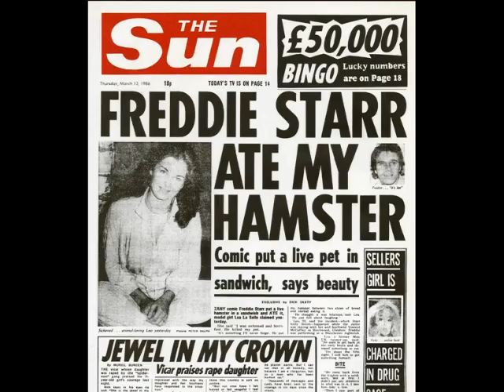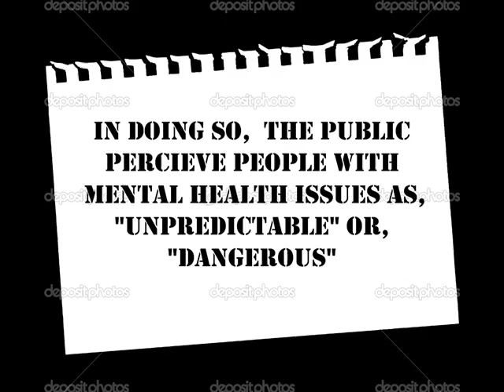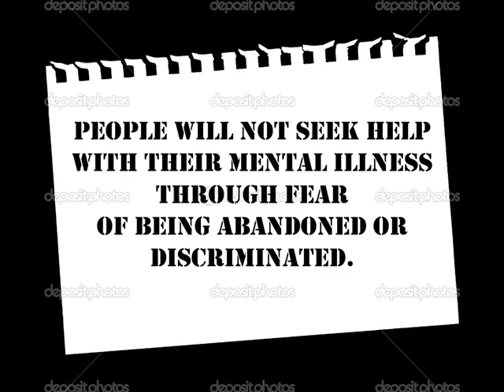How does the media stigmatise Mental Health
A presentation I had to do for my Mental Health Nursing Degree